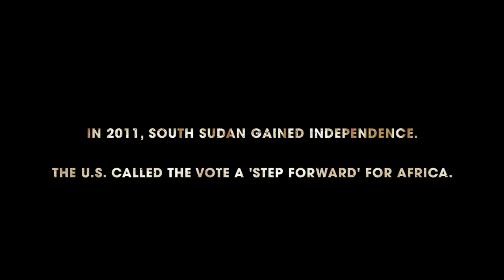We Come As Friends 2015 Official Trailer [HD 1080p]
Academy Award nominated director Hubert Saupers We Come As Friends is a modern odyssey, a dizzying, science fiction-like journey into the heart of Africa. At the moment when the Sudan, the continents biggest country, is being divided into two nations, an old civilizing pathology re-emergesthat of colonialism, the clash of empires, and new episodes of bloody and holy wars over land and resources. The director of Darwins Nightmare takes us on this voyage in his tiny, self-made, tin and canvas flying machine. He leads us into most improbable locations and into peoples thoughts and dreams, in both stunning and heartbreaking ways. Chinese oil workers, UN peacekeepers, Sudanese warlords, and American evangelists ironically weave common ground in this documentary, a complex, profound and humorous cinematic endeavora tale of very old and rather sinister verses.FacebookTwitterOfficial WebsiteDirector  Hubert Sauper
  Writers  Hubert Sauper
  Genre    Documentary